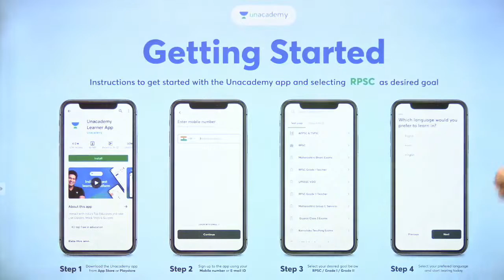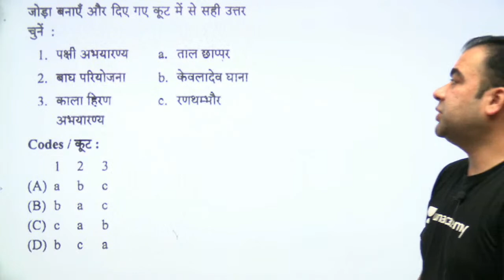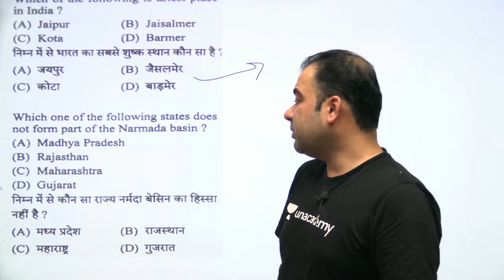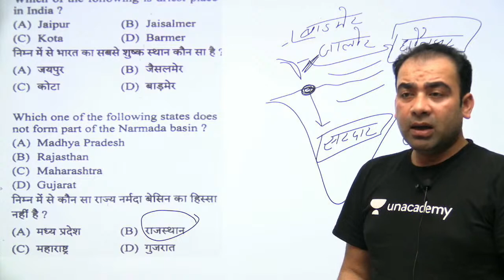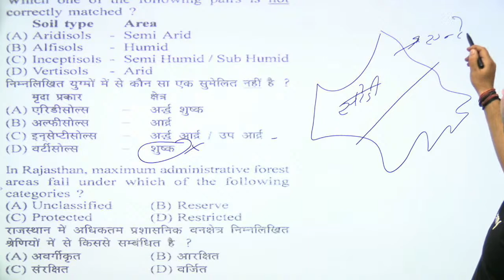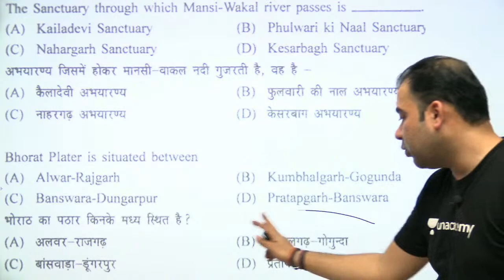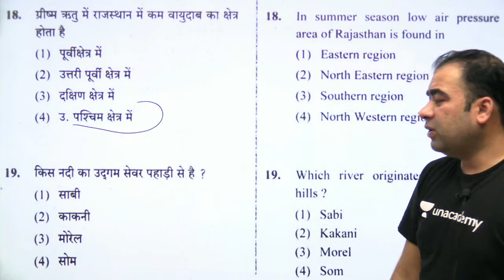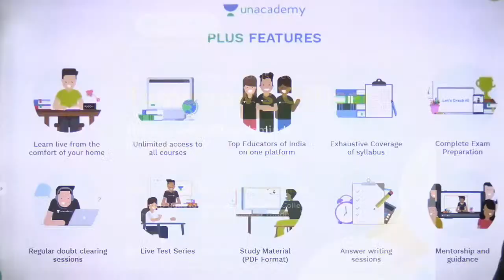VDO Mains Free Test | 20 Minutes मे 30 Questions | Part-1 | Tushar Tyagi | Unacademy Live - RPSC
In this session, educator Tushar Tyagi will be discussing on VDO Mains Free Test.

Call Tushar Tyagi's team on  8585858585 and take your RPSC Preparations to the next level.

About the educator:  Post graduation in Public Administration and Geography . I have an experience of more than 9 years as a geography teacher . Qualified NET

You can enroll to Unacademy Subscription and get the following benefits:

1. Learn from your favourite teacher
2. Dedicated DOUBT sessions
3. One Subscription, Unlimited Access to Live Online Classes and Videos
4. Real-time interaction with best-in-class teachers
5. You can ask doubts in live online classes
6. Limited students in each Class
7. Download the videos & watch them offline